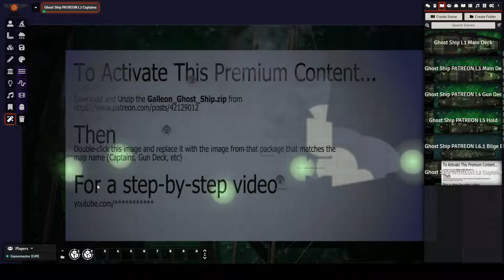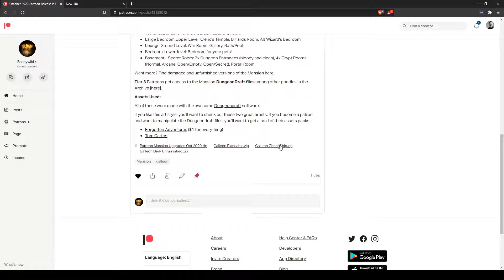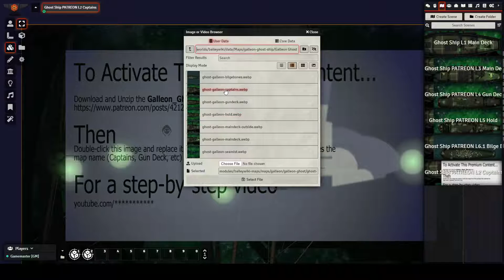Baileywiki Galleon Ghost Ship. Tutorial and Walkthrough for Foundry VTT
This is a quick video to help Foundry VTT users to install the premium Ghost Ship content. Roll20 users and others will also get a basic understanding of the setup, including the WEBP vs PNG formats.

To get to this premium content for Ghost Ship (and much more), go

Download the Galleon-Ghost-Ship.zip file, and unzip it to someone on your local machine.